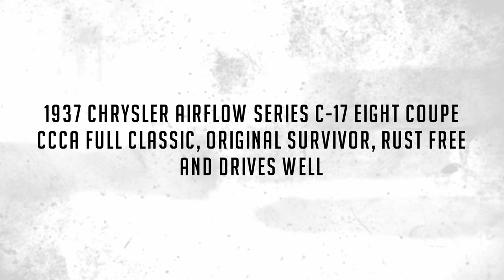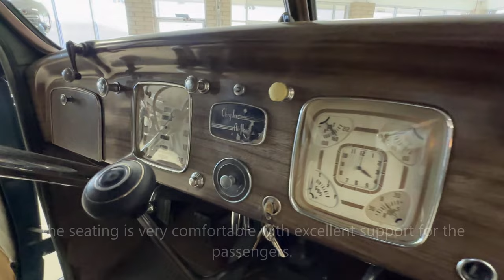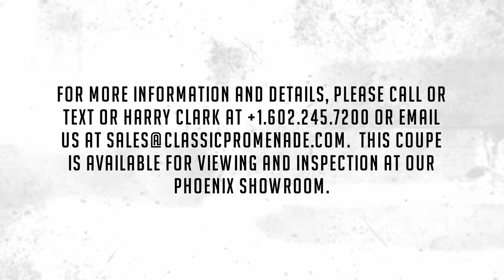1937 Chrysler Airflow Series C-17 Eight Coupe, CCCA Full Classic, Original Survivor, Rust Free!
This 1937 Chrysler Airflow Series C-17 Eight Coupe is an original example that can be enjoyed as-is as a survivor or as an excellent base for restoration.  In excellent mechanical condition and rust-free, this survivor can be driven to any car show or CCCA CARavan.  These incredibly rare art deco masterpieces are gorgeous to behold and are an important part of American automotive history.  When the Airflow debuted, it had set 72 land speed records as well as numerous engineering firsts.

Chrysler had always been an engineering led automotive company.  Chrysler engineers Owen Skelton, Carl Breer and Fred Zeder, known as the Three Musketeers, relied on science to develop one of the most advanced cars of its time, the Airflow.  They even contracted with Orville Wright to develop aerodynamic theories on automotive design.  But the breakthroughs didn’t stop with its unique looks; the unibody construction, nearly 50-50 weight distribution, advanced suspension design and mechanical overdrive were far ahead of its time.  The 1937 Chrysler Airflow is the last year of the Airflows and the most refined.  This example, being the C-17 Eight Coupe, is a full classic with the Classic Car Club of America and as such is accepted at leading concours and touring events across America.  There were only 230 C-17 Eight Coupes produced, a mere 5% of the C-17 Eight production.  Of the 230 examples, it is likely that no more than 10% survive today.   The coupes truly represent one of the ultimate streamlined art deco masterpieces and are typically acquired by major collections.

HISTORY OF THIS AIRFLOW COUPE- The history of this Airflow Coupe is well documented for the past 20 years.   The Airflow was owned by Samual Cubete of Huntington Beach, CA and is presumed to be a California car.  By August 30, 2004, the Coupe was acquired by Mark J. Smith of Lynchburg, PA for $45,000.  Mr. Smith was one of the truly great collectors in the hobby, having amassed a very large and important collection before his passing.  The last owner of this C-17 Coupe was Brent DuCoing of Anaheim Hills, CA, who inherited the Airflow in 2022 from the Mark Smith estate.  Mr. DuCoing has a fantastic collection of important and interesting motorcars.

The patinaed livery of this sexy and curvaceous Coupe is Skytint Blue (Paint Code 229) with very nice chrome and stainless-steel art deco trim.  The paint is assumed to be an older repaint in its original color that at one point was likely covered with a tarp causing some of its paint to peel on its roof.  Sky Tint Blue is a fantastic color on the Airflow Coupes.  This is a rust-free example, and it would be a straightforward repaint or the roof section could be repainted leaving a wonderful patina as a survivor.  The wide white wall tires look right on this Coupe, giving it a very elegant look.  The chrome and stainless steel are in very good condition.  The running boards are original and in good condition.  We have included many close-up photos in the photo gallery of the paint imperfections and running boards, so rest assured this is a very nice example.

The interior of all the Airflows are simply stunning.  Being art deco inspired, there are gorgeous design cues throughout that make these cars special.  And being a senior C-17 Eight, the quality of the interior is superb.  The tan wool Bedford cord upholstery is original and has many areas of moth holes, as is visible from the photo gallery.  The seating is very comfortable with excellent support for the passengers.  The brown carpeting is in good condition and shows some wear.  The faux wood dashboard is all original and marvelous in its art deco inspiration.  The instruments all work well, including the tachometer which is discreetly integrated into the speedometer.  Overall, the interior is very similar to the exterior- showing some patina but absolutely stunning in its design and originality.

The engine compartment is well detailed.  The engine compartment is just beautiful, including the wiring, inner fender panels and accessories.  The 323.5 cid straight eight engine produces about 138 hp.  The engine is whisper quiet and has very good performance with no smoking or other issues.  We fully serviced the Airflow and went through the brakes with new master and wheel cylinders.  Watch the drone and driving videos to see how well she performs.  The three-speed transmission with mechanical overdrive also operate perfectly at 35 mph,

It is rare to find a C-17 Eight Coupe and nearly impossible to find one in this remarkable condition.  This Coupe is available for viewing and inspection at our Phoenix showroom.  We are pleased to offer FaceTime or WhatsApp live video inspections and we help coordinate shipping worldwide.  We also have financing partners if you are interested in financing.